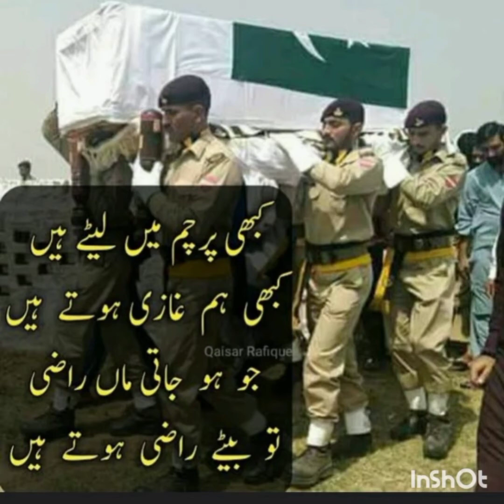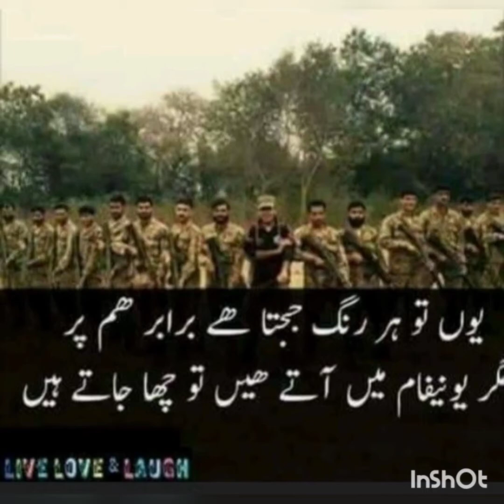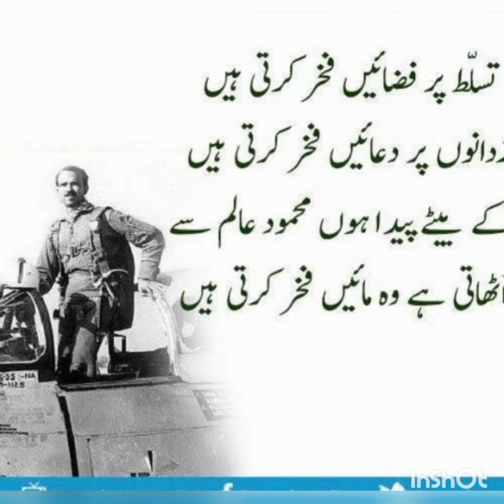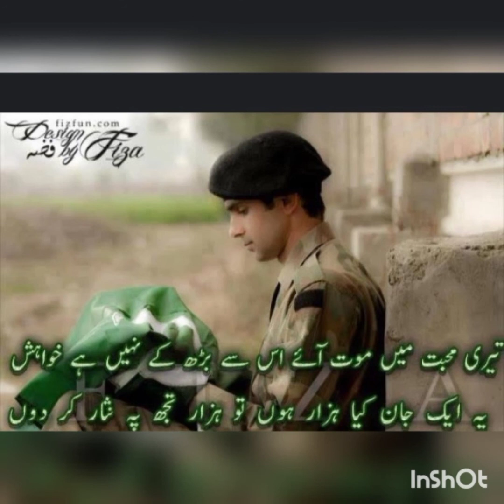Ay putar hatan ty ni wikdy 6 September special